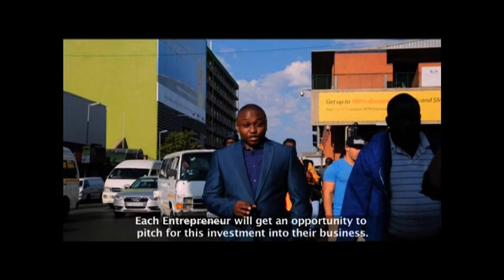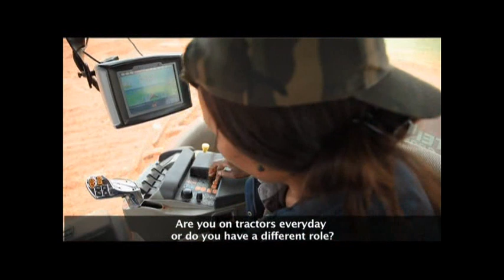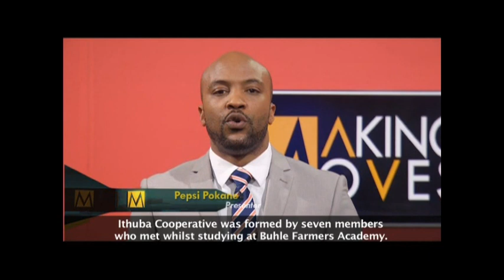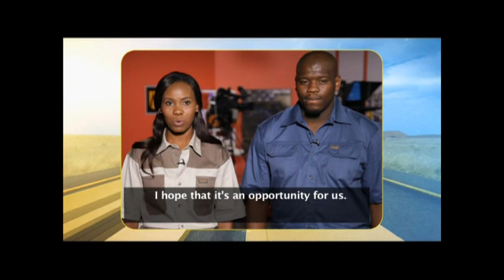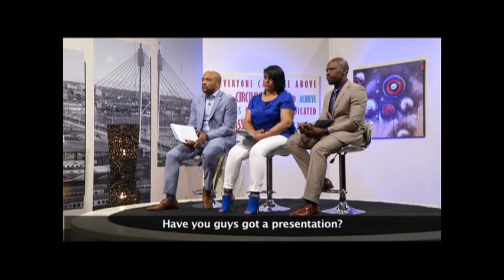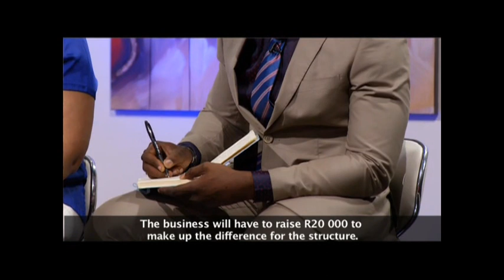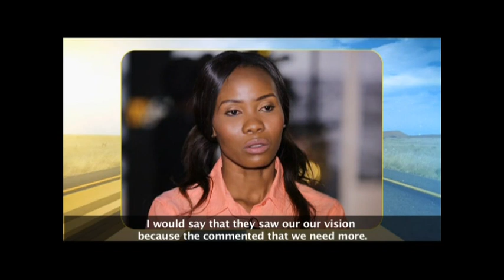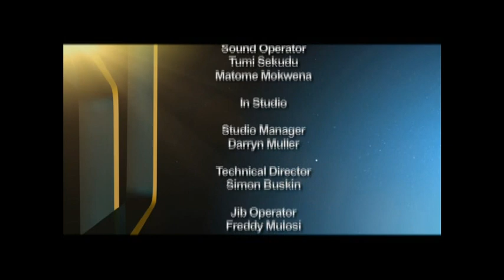Making Moves 7 - Episode 50